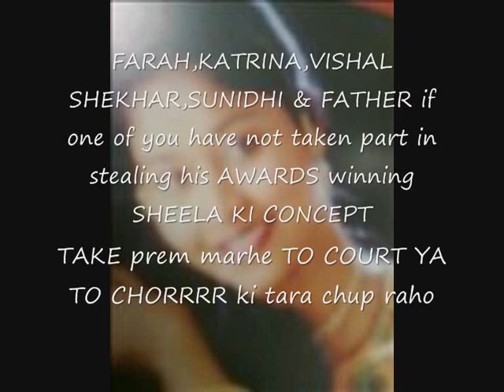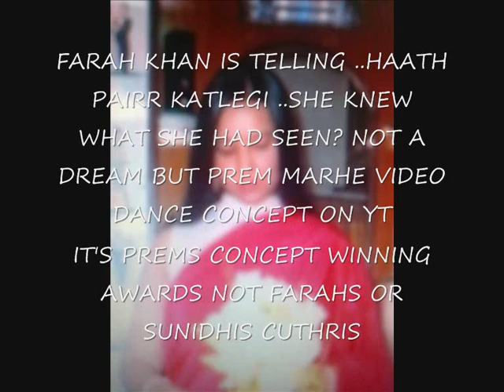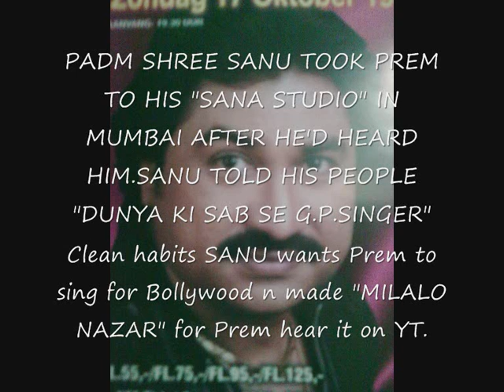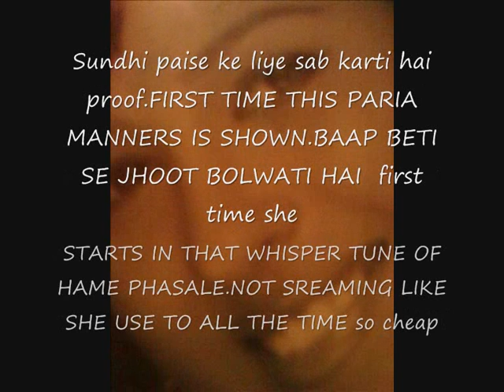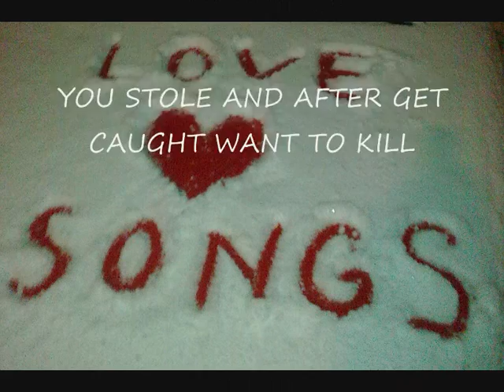HUM TEH JINKE SAHARE LATA MANGESHKAR CLEAN KARAOKE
FARAH KHAN STOLE TOGETHER WITH VISHAL SHEKHAR,KATRINA KAIF, SUNIDHI CHAUHN PREMS CONCEPT AND MADE "SHEELA KI JAWANI"
SEE ALL THE DETAILS GIVEN WATCH AND COMPARE...
CHECK DATE TO...
THIS IS NOT A JOKE OR A PROMOTION TRICK ... (no need for that)..
Check all the dancers around katrina and you'll see all dancers are copy photo
Prem Marhe... .. check here on YT ...PRIMMARHE HAME PHASALE.. PRIMMARHE AGANWA... PRIMMARHE DIL SE JADA KIMTI SONA ( this Video was taken out but re-added) in this Video you'll see the down going dance in the making Katrina is TAKING MIRROR TRAINING that and Katrina must have seen the Videos herself for that Farah can't bring that over and the dance from the second dancer from ..HAME PHASALE.. at the same time and a lot more moves from this video even the Pink Dress.From AGANWA you'll hear the HARMUNIA coming back in TSM and the intro of SHEELA KI JAWANI.. FARAH JUST USED A TRICK TO STEAL THE CONCEPT ...SHE HAS REPLACED THE MALE IN FEMALE with SUNIDHI...(SUNIDHI knew what she was did) ...AND SHOWN THE WORLD EXACT THE SHAME THING YOU'LL SEE IN ...PRIMMARHE ..HAME PHASALE.. A JAWANI SONG AND THE SAME DANCE ...a virgin concept for India... THE LYRICS OF SHEELA KI JAWANI IS JUST A ANSWER AND NOTHING ELSE FOR WHO UNDERSTANDS THE LANGUAGE ... FOR HER NEW PICTURE SOMEBODY TOLD US THAT FARAH had taken the language combination of another song from PREM ...DIL KI DHARKAN but when so ..this can be a trick for to confuse Judges with the SHEELA KI JAWANI case..or this all means how touching PREMS FEELING FOR MUSIC IS IN REALITY... WHEN FARAH KHAN,KATRINA KAIF,VISHAL SHEKHAR,SUNDHI CHAUHAN AND HER FATHER DUSHIANT CHAUHAN are that INNOCENT then it's time for them to take PREM MARHE TO COURT ...YA TO CHOR KI TARAH CHUP KARKE BHAITH JAWO... CLEAR MESSAGE... VERY CLEARRRRRRRRRRR MESSAGE.